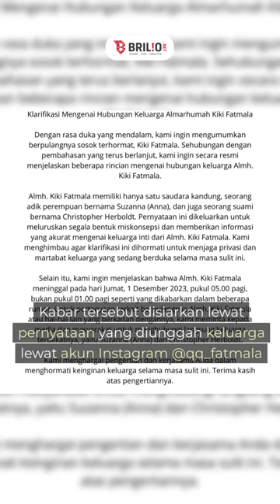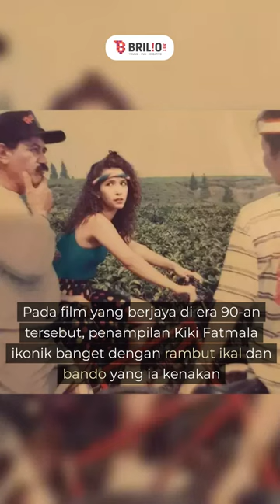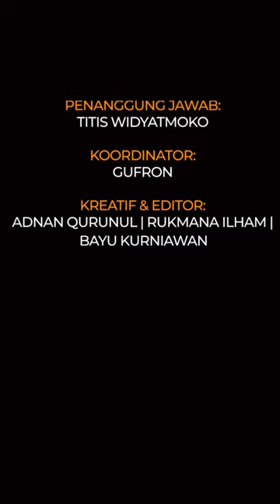Nostalgia 9 potret lawas Kiki Fatmala jadi Gadis Warkop, ikonik dengan rambut ikal